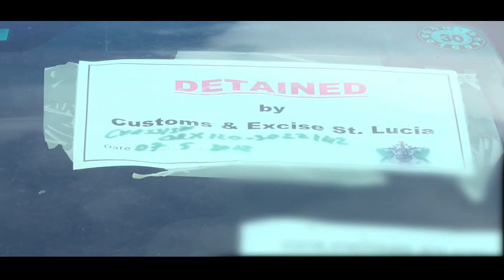SLASPA enforces procedures for the release of imported vehicles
As of Monday, Jan. 7, 2019, the Saint Lucia Air and Sea Ports Authority will like to advise all vehicle importers to adhere to the following processes for the release of imported vehicles from the facility.

Importers/owners must present importation documents, pay the required duties, and provide proof of registration of vehicles (including stickers and license plates) and proof of insurance. This is in keeping with the Motor Vehicles and Road Traffic Act, Section 10, which states “all vehicles and trailers must be registered before they are permitted to be used on the road.”

The call for enforcement of these processes follows the prevailing challenge with vehicle owners who fail to comply with the correct procedures.